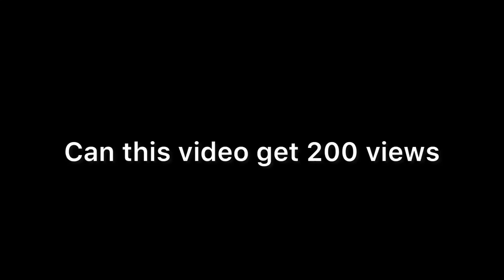Can this video Get 200 views